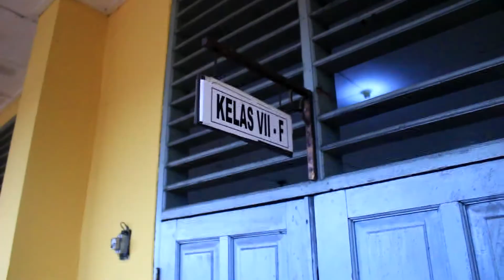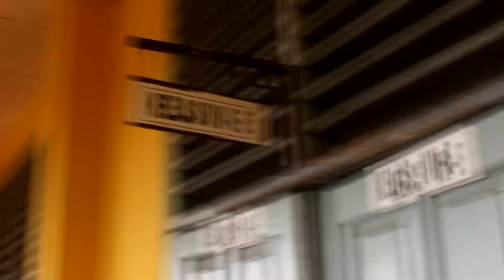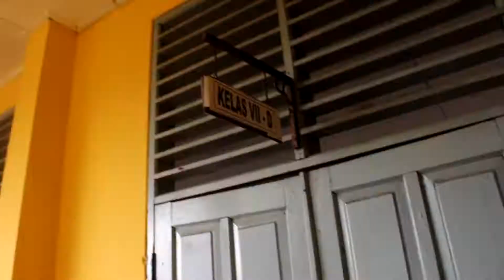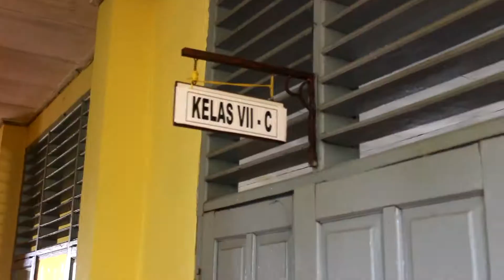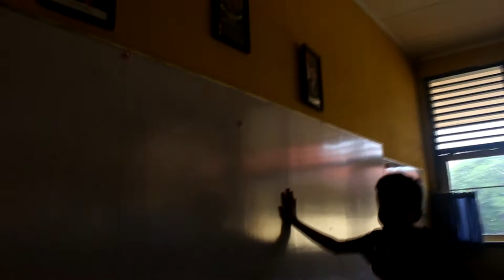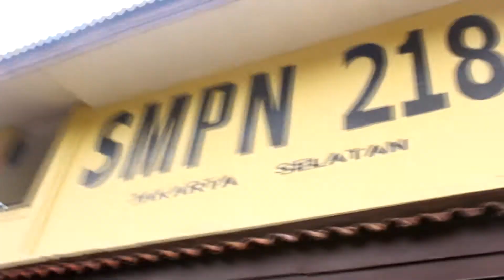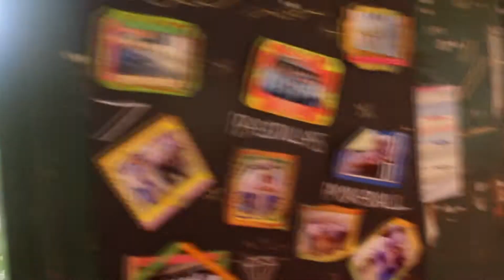Dokumenter 218 kelas IX